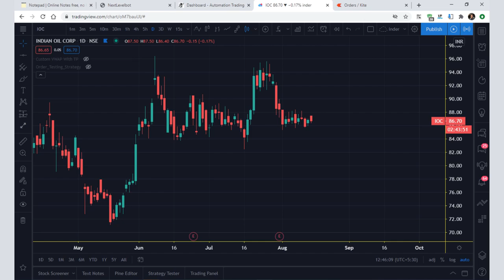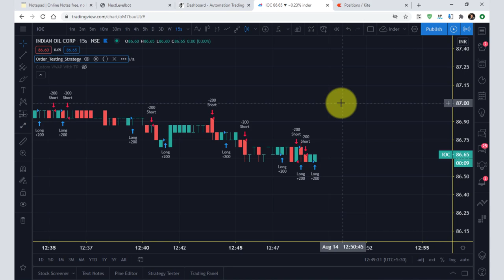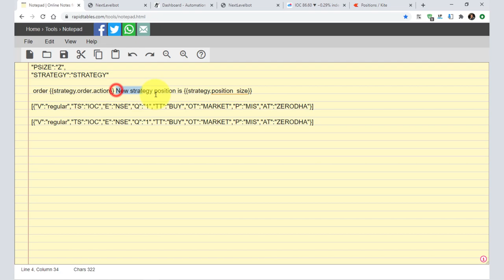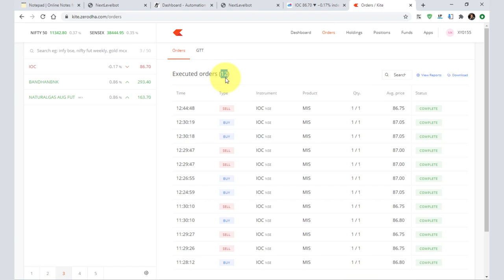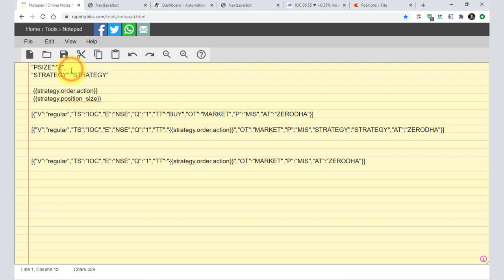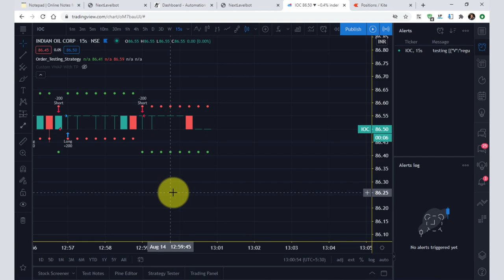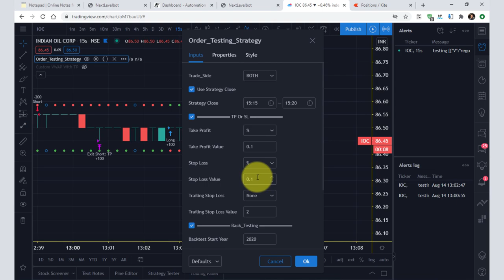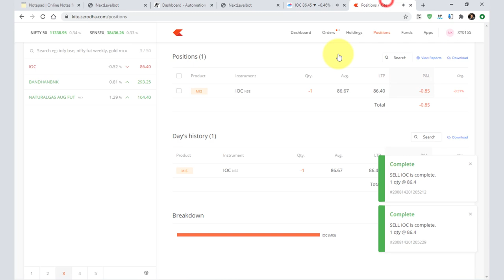Tradingview Strategy with automation Trading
If You Want to Algo or Automation Trading in Zerodha kite, Upstox, Fyers, Alice blue, Samco, Binance, FXCM